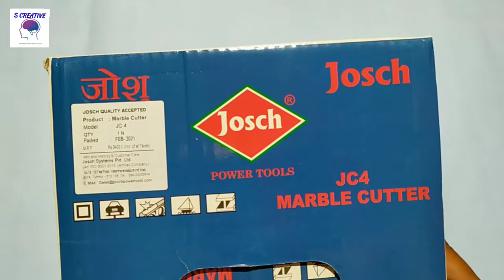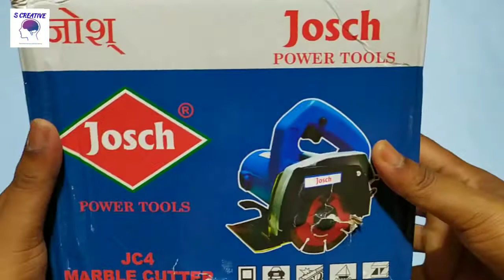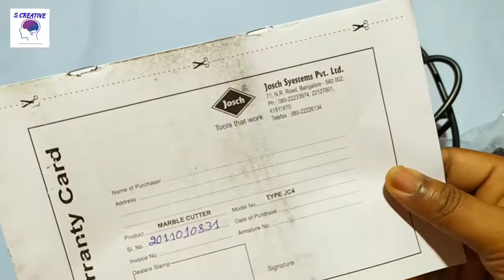Best Budject Marble Cutter || Josh JC4 Marble Cutter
Best Budject Marble Cutter || Josch JC4 Marble Cutter

Buying link : Josch JC4 Handheld Tile Cutter